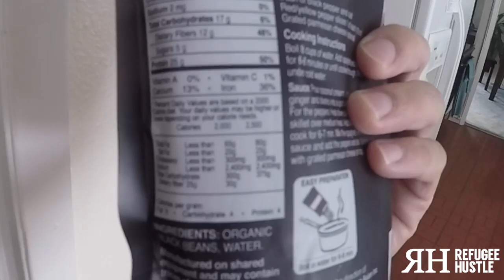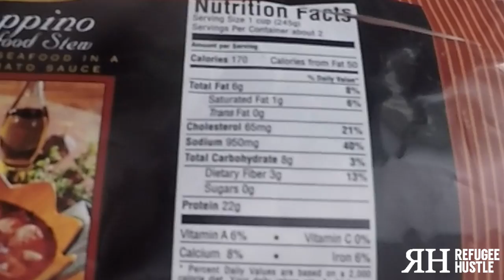Why I don't want to start my own pharmacy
Periscope: @kevinyee